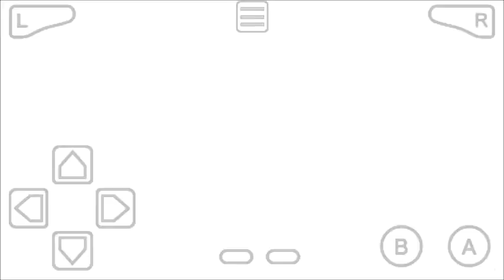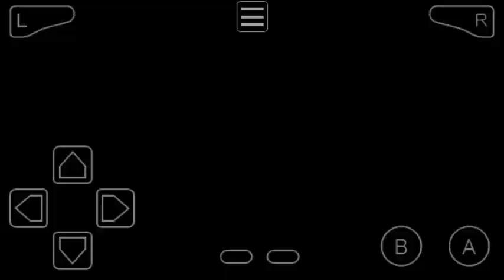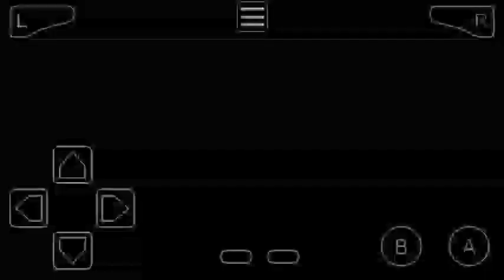Pokemon Ash-Gray Part 12 PokeFan In Trainers School & Lost Charmander & Bad Trainer GBA Rom Hacks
Pokemon Ash-Gray Part 12 PokeFan In Trainers School On Route 20 & Route 5 Got Lost Charmander & Defeated Bad Trainer GBA ROM Hacks

Leader Pokemon PokeFan Have In Is Pikachu

Badge Collection :-
1) Boulder Badge From Brock At Pewter City
2) Cascade Badge From Daisy At Cerulean City

Pokemon HMs

Ash-Gray Reached
Cities, Paths, Caves Etc
1) Pallet Town
2) Viridian City
3) Pewter City
4) Mt. Moon Cave

Previous Up to 10 Parts Details

Part 11
PokeFan Battle With Trainers At Route 19 & Defeated Expert AJ Winning Streak

Part 10
PokeFan Earned Cascade Badge From Daisy At Cerulean City & Defeated Team Rocket & Route 19

Part 9
PokeFan Lose Against Cerulean City Gym Leader & Need To Make Better Team

Part 8
Clefairy Used Metronome On Team Rocket At Mt. Moon & PokeFan Found Moon Stone & Reached Cerulean City Lose In Gym Battle Against Leader

Part 7
PokeFan Reached In Mt. Moon Cave Battle With Trainers & Defeated Team Rocket

Part 6
PokeFan Battle On Route 3 With Trainers & Saved The Life Of Seymour Scientist From Zubat

Part 5
PokeFan Earned Boulder Badge From Brock At Pewter City & Now Brock's Father Returned

Part 4
PokeFan Reached Pewter City Through Route 2 & Lose Battle Against Brock & Got Light Ball From Flint

Part 3 PokeFan Battle In Viridian Forest & Defeated Team Rocket & Trainers Through Route 2 Near Viridian City

Part 2
Pikachu Saved PokeFan & Reached Viridian City & Defeated Team Rocket In Pokemon Center

Part 1
I Choose You! Pikachu Pallet Town & Wake Up Late & Spearow Attacked